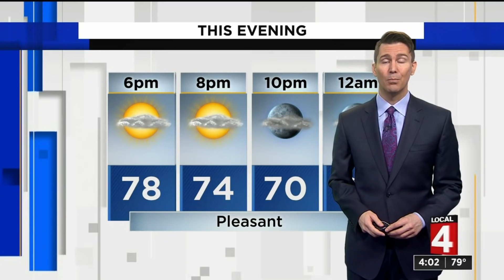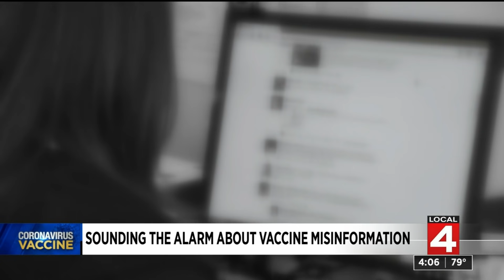Local 4 News at 4 -- July 22, 2021